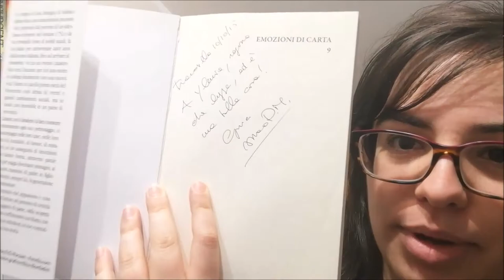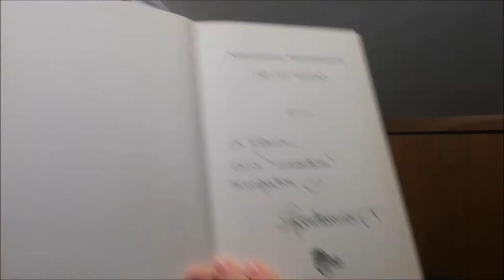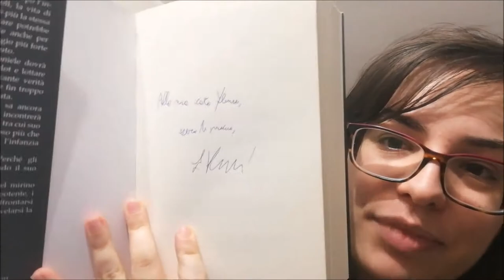Tutti i MIEI libri AUTOGRAFATI | E loro STORIE //Ylenia\\